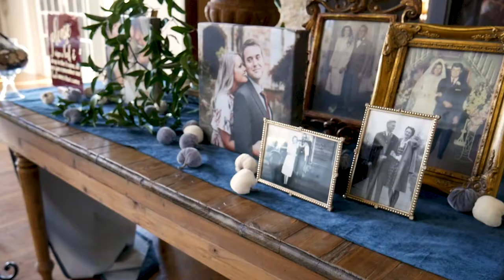Wedding at Goodwin Manor